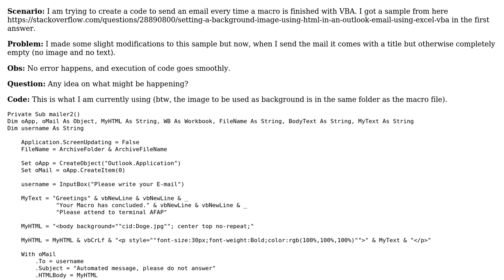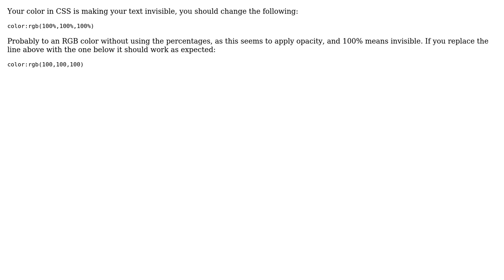Changing the background image of an email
With thanks & praise to God, and with thanks to the many people who have made this project possible! You are responsible for your own actions.